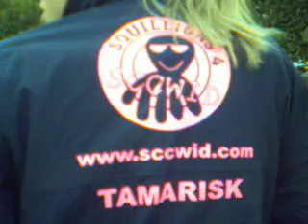SCCWID Charity Update